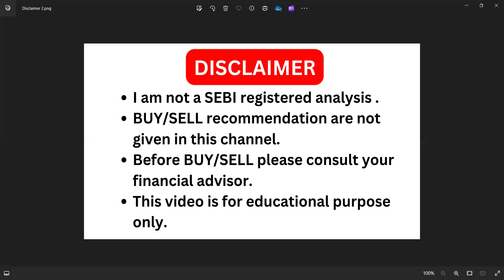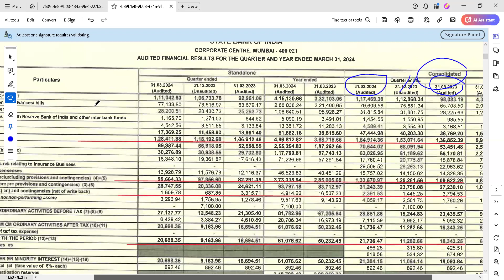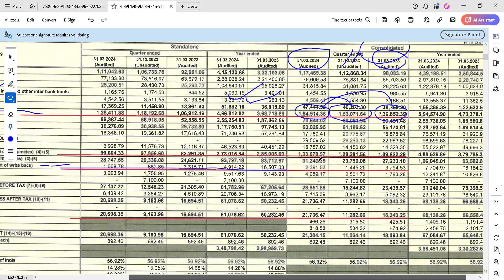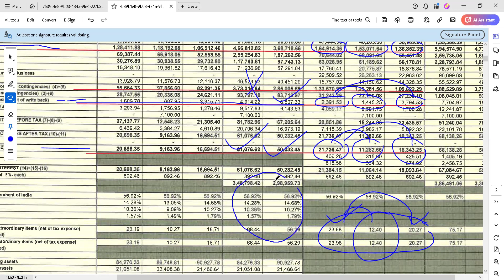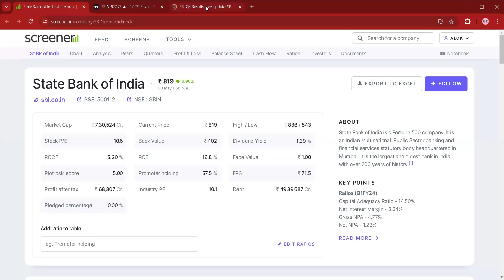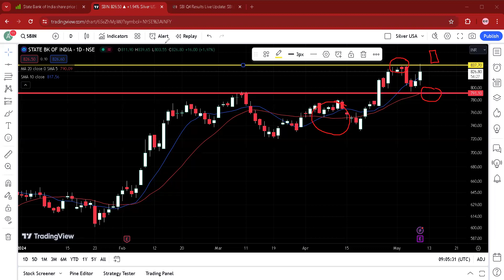SBI Q4 Result 2024 ⚠️SBI Dividend 😃 Sate Bank of India news 👌 गिरावट में खरीदने का मौका